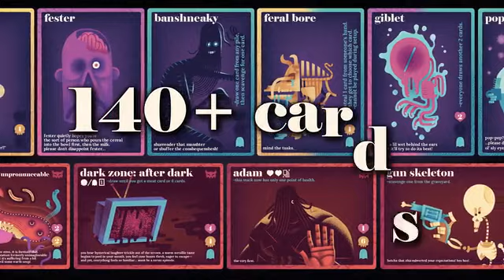new game - Necromansters: Customizable Card Game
Battle your opponents by combining the undead into stacks of formidable monsters. Customize your Creatures, Characters, and Deck!